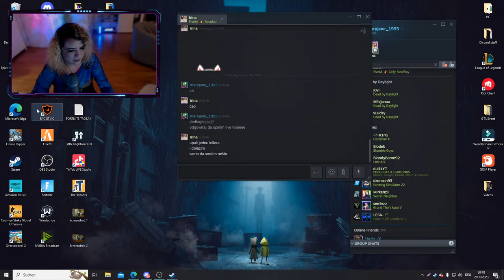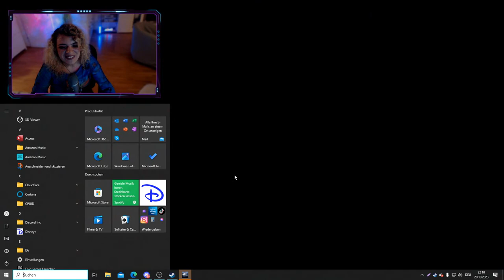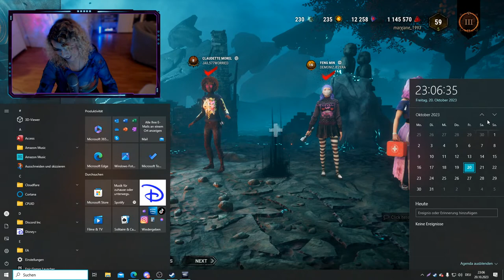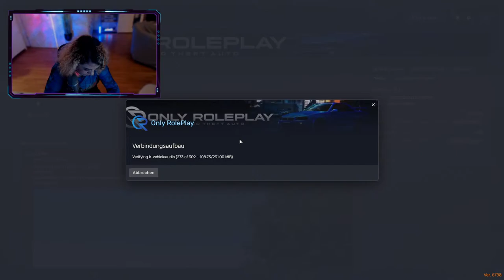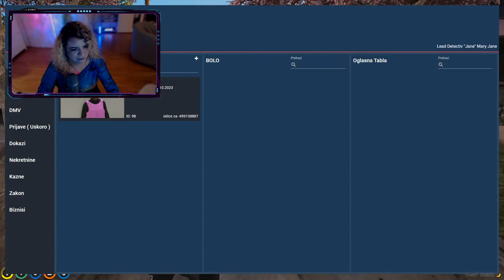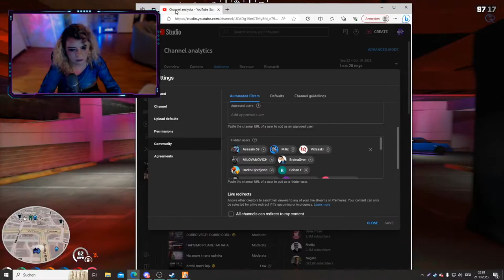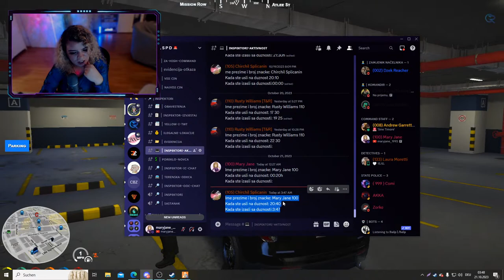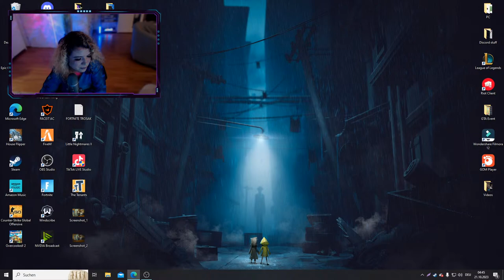Čini bacam, pravim zijan ✨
DOBRODOSLI! :D

Moderatora ne mozete dobiti recenicom "moze mod".
Moderator se dobija aktivnim gledanjem mog streama, lepim ponasanjem i postovanjem mene I drugih u chatu.

*** TOP DONACIJE ***

1. Ivan_M - 1327,00€
2. --NELE-- - 1264,00€
3. Notme94 - 843,00€

PC SPECS:

VENGEANCE® LPX (4 x 8GB) DDR4 3000MHz
SSD SANDISK Ultra II 480 GB

Hvala sto ste svratili i sto ste odlucili da provedete vase slobodno vreme sa mnom ^^

Uzivajte!